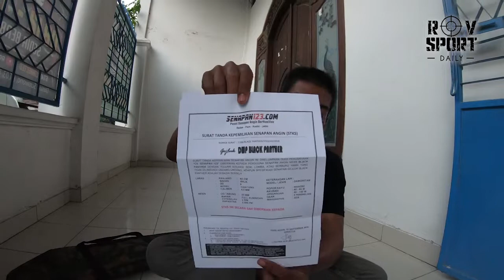kiriman senapan angin gejluk dwp black panther kirim ke sumatra utara